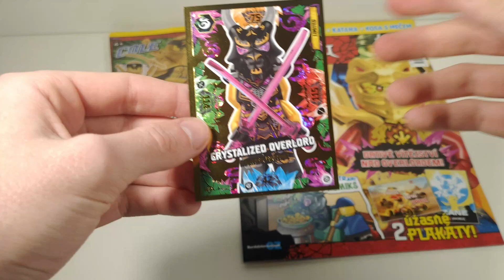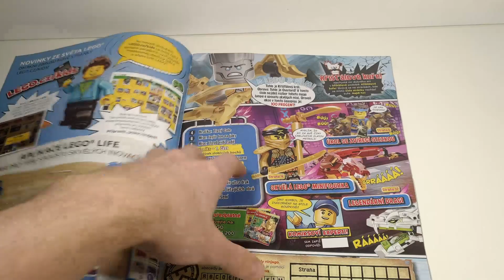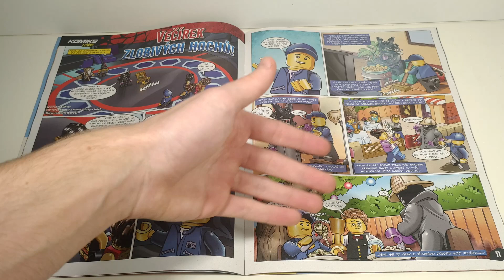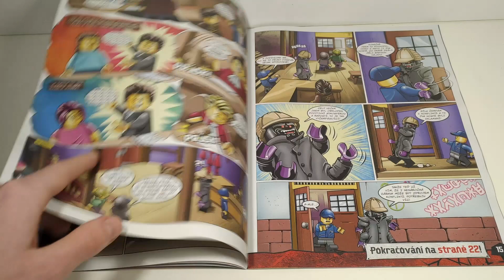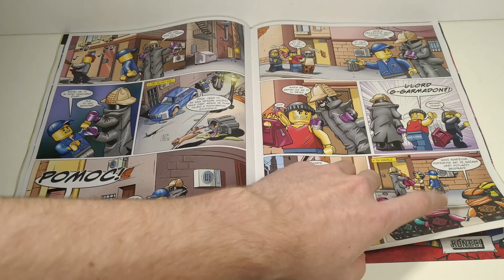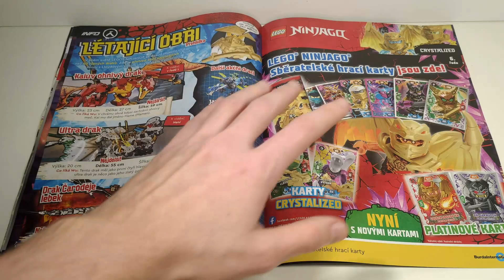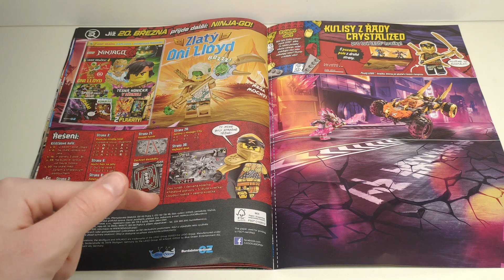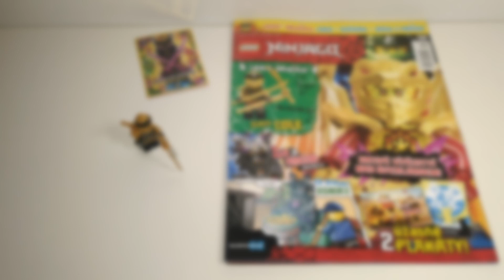Právník Dareth znovu zasahuje! | Recenze 2. LEGO Ninjago časopisu roku 2023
Pokud by jste mě chtěly na přímo podpořit, tak jsem spustil funkci díky, kde mi můžete zaslat libovolnou finanční částku a pokud se tak rozhodnete budu vám velmi, velmi vděčný.

Informace o časopisu:
Číslo/Rok: 2/2023
Figurka: S16 zlatý Cole
Cena: 120 Kč

Kapitoly:
0:00 - Intro
0:36 - Kartička
0:58 - Figurka
2:11 - Komiks
4:34 - Plakát
5:28 - 2. polovina časopisu
5:50 - Co nás čeká příště?
6:28 - Finální zhodnocení
7:10 - Outro

Já jsem Mysa a jsem velký fanoušek lega, hlavně Ninjaga. Točím obvykle recenze na LEGO sety. Můžete mě taky podpořit likem nebo klidně i odběrem a další způsob, jak mě podpořit je pomocí tlačítka díky, kde mi můžete zaslat libovolnou finanční částku nebo také můžete navštívit eshop a popřípadě si tam něco koupit, budu moc rád!
Na IG dávám dost zajímavé věci a nebo se dozvíte něco, co by jste se normálně nedozvěděli